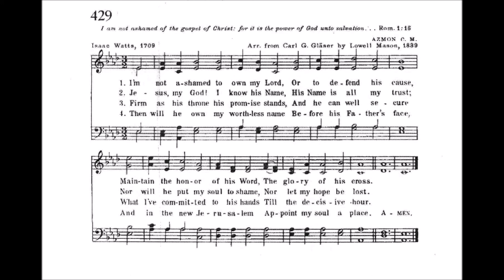I'm Not Ashamed to Own My Lord (Azmon)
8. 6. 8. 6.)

Tune: Azmon  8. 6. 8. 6. by: Carl G Glasner, arranged by: Lowell Mason

1. I’m not ashamed to own my Lord,
or to defend his cause;
maintain the honor of his Word,
the glory of his cross.

2. Jesus, my God! I know his name,
his name is all my trust;
nor will he put my soul to shame,
nor let my hope be lost.

3. Firm as his throne his promise stands,
and he can well secure
what I’ve committed to his hands
Till the decisive hour.

4. Then will he own my worthless name
before his Father’s face,
and in the new Jerusalem
appoint my soul a place.